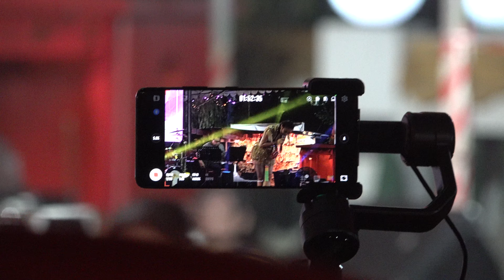My Video 2704 23 裕廊西联合宫西海岸福德祠大伯公庆祝大伯公暨众神千秋 – 60 Jurong W St 41.